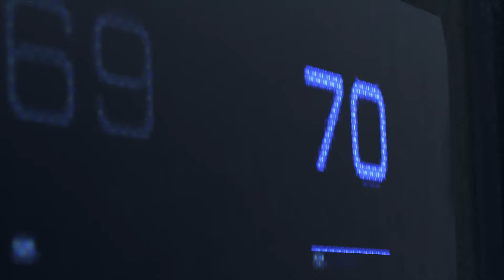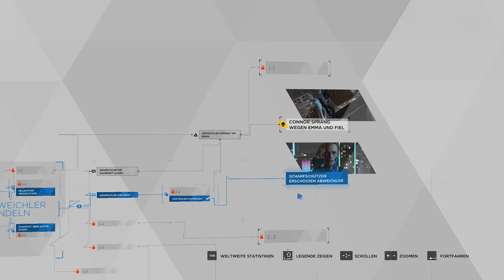Detroit: Become Human